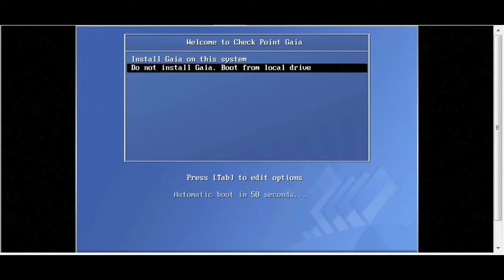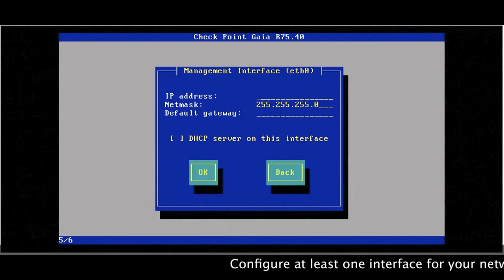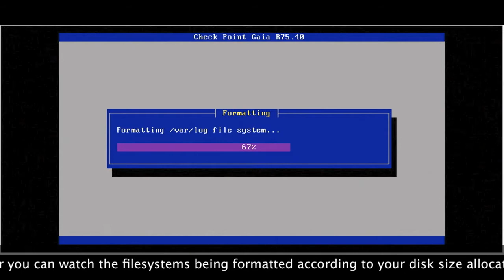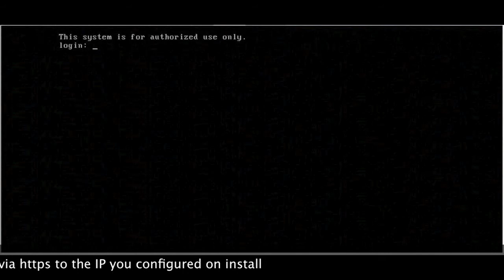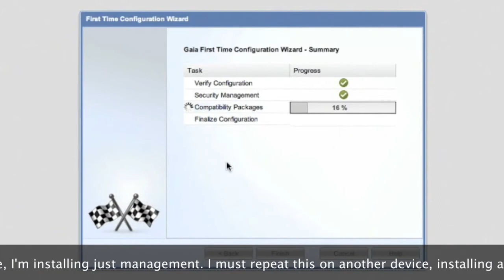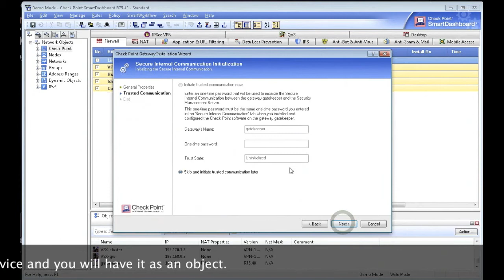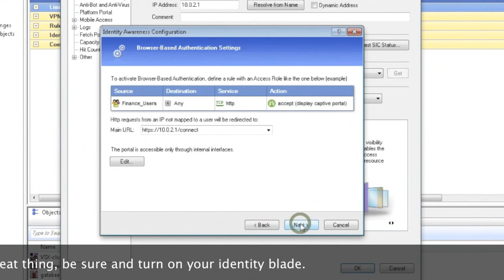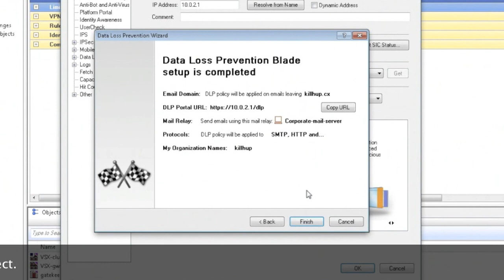GAiA Install R75.40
An example install of R75.40 using the new GAiA operating system from Check Point.